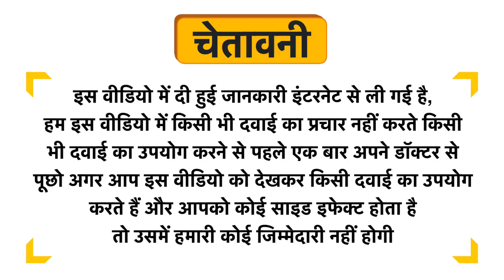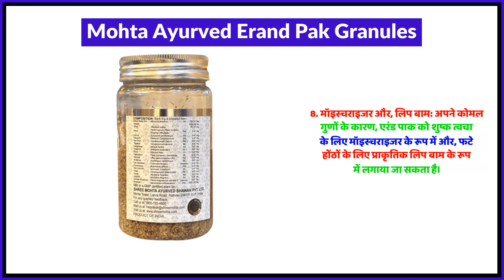Mohta Ayurved Erand Pak Granules Uses in Hindi | Side Effects | Review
Mohta Ayurved Erand Pak Granules Uses in Hindi | Benefits | Side Effects | Dose